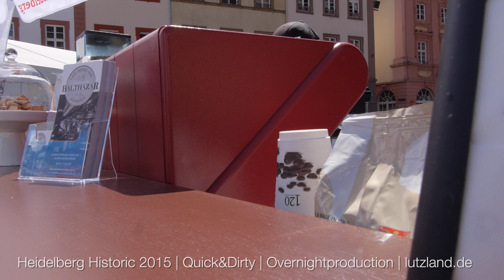Heidelberg Historic 2015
10. Juni, blauer Himmel, blaue Wolken - edelste Benzinverbrennung aus legendären Werkstätten, liebevoll restauriert und prächtig anzuschauen. Quick & dirty overnight prouction, 11 Stunden später bereits online. Schneller als jeder Oldtimer!

Musik: Am schönen blauen Neckar (Blue Danube) von Altmeister Strauss, stammt aus dem youtube-Archive, Oldies im Dreivierteltakt!